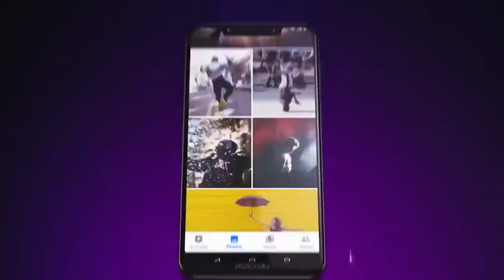Motorola P40 With Punch Hole Camera ||First Look || Tech 93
Motorola P40 with Camera Punch Hole And 48MP Rear Camera Leaked Online With Android One Branding

Google Tez is Now Google Pay
Download Tez App by Google and send and receive money instantly without any charges and also get ₹51 on your first transaction.

64 gb
128 gb